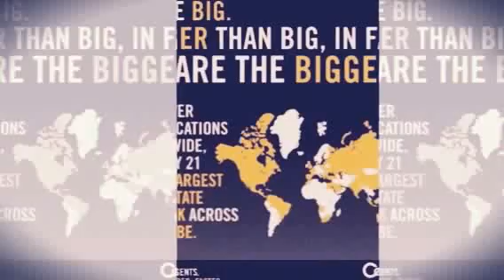תיווך דירות למכירה סנצ׳ורי 21 פתח תקווה-רחוב המורה אליהו בפתח תקווה 077-2233021